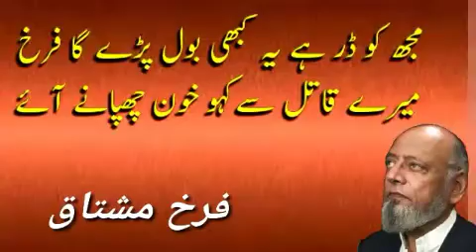# short/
One shair from my poetry book MAIN AB BHI MUSKURATA HOON